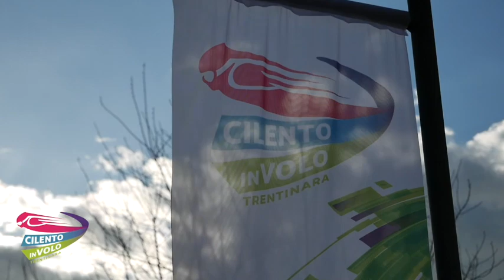11 santino e riccardo 21 08 22